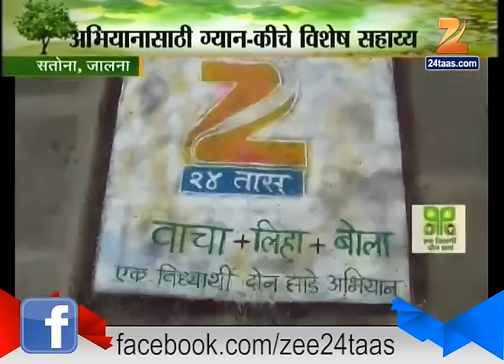Jalna One Student Two Plants